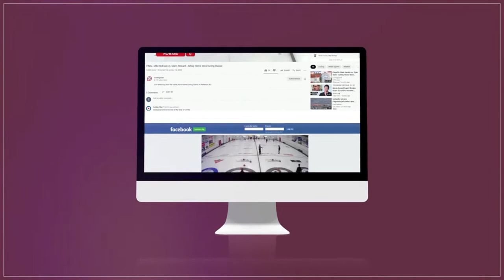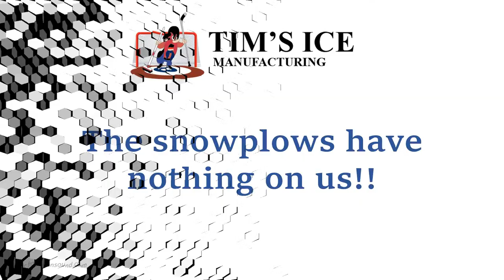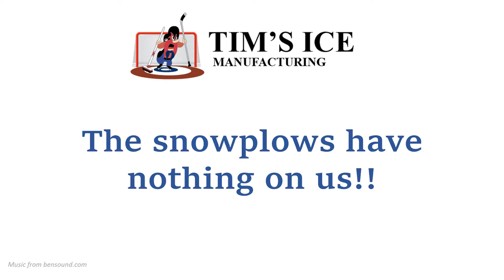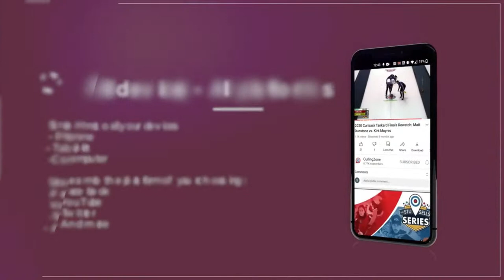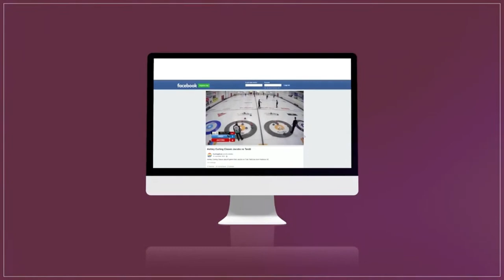Petrie/Ideson vs. Carroll/Dash - Draw 8 - Leduc Mixed Doubles Wheelchair Curling Event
Shauna Petrie and Mark Ideson playing Cecilia Carroll and Gil Dash in Draw 8 of the Leduc Mixed Doubles Wheelchair Curling Event presented by Curling Stadium and held December 13-17, 2022 hosted by Curling Stadium Leduc at the Leduc Curling Club in Leduc, Alberta, Canada.